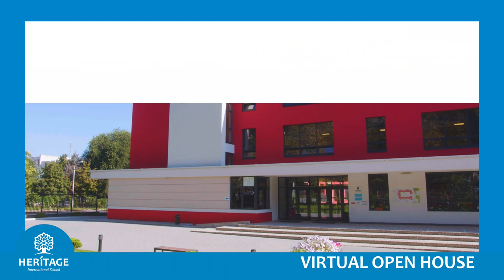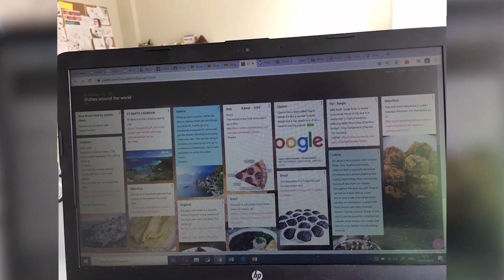Ziua Virtuală a Ușilor Deschise 2022 la Școala Internațională Heritage